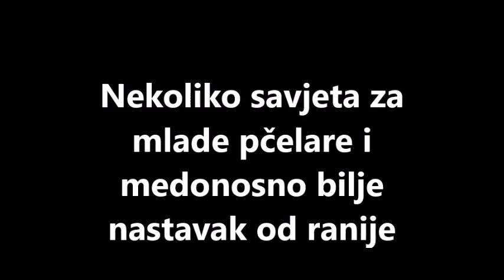Savjeti za mlade pčelare i medonosne biljke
Savjeti za mlade pčelare prilikom obilaska pčelinjaka i na kraju nove snimljene medonosne biljke